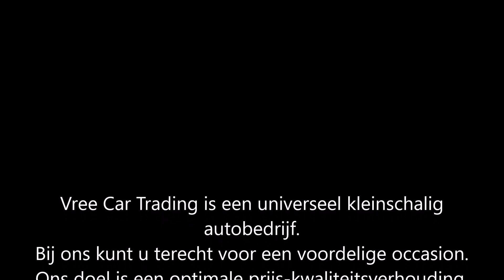Jaguar XJ 6 3.2 AUTOMAAT E2 BJ1994 SOLD | Vree Car Trading occasions hengelo gld | ©Henny Wissink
Jaguar XJ-6 3.2 | AUTOMAAT | E2 | BJ1994 | NIEUWE APK | IJSKOUDE AIRCO | NAP | SOLD / VERKOCHT!

Perfect onderhouden en heerlijk rijdende Jaguar XJ6!

Deze auto is voorzien van elektrisch bedienbare ramen, centrale deurvergrendeling, boordcomputer, toerenteller, vol lederen bekleding, toerenteller, originele audio en ga zo maar door! Kortom te veel om op te noemen,

De Jaguar heeft een volledig aantoonbare kilometerstand van slechts 263521 kilometer, uiteraard is het teller rapport keurig bij de Jaguar aanwezig, net zoals alle bijbehorende sleutels, de Jaguar is voorzien van een verse APK! Rondom staat de Jaguar op 4 zo goed als nieuwe banden.

Kortom een zeer fijne en betrouwbare Jaguar voor nog vele jaren onbezorgd rijplezier!

Merk & Model, uitvoering; Jaguar XJ-6, 3.2 AUT E2
KM stand; 263.521 km NAP
Brandstof; Benzine
Bouwjaar; 1994
Transmissie; Automaat 4 versnellingen
APK tot; 19 juli 2024

Opties:
• ABS
• Airbags
• Airconditioning
• Alarm
• Boordcomputer
• Centrale vergrendeling
• Climate control
• Cruise Control
• Elektrische buitenspiegels
• Elektrische ramen
• Lederen bekleding
• Metallic lak
• Mistlampen
• Radio
• Startonderbreker
• Verwarmde buitenspiegels

Hummeloseweg 20
7255 AH Hengelo GLD